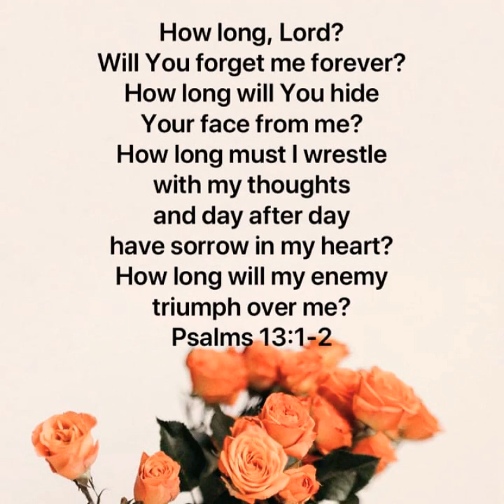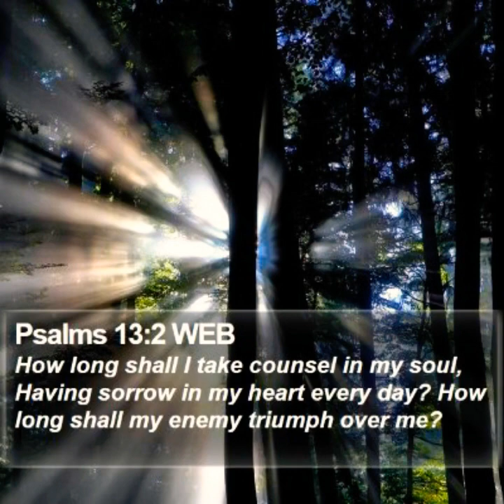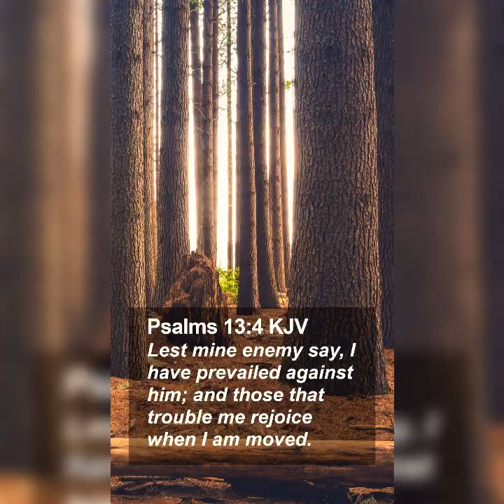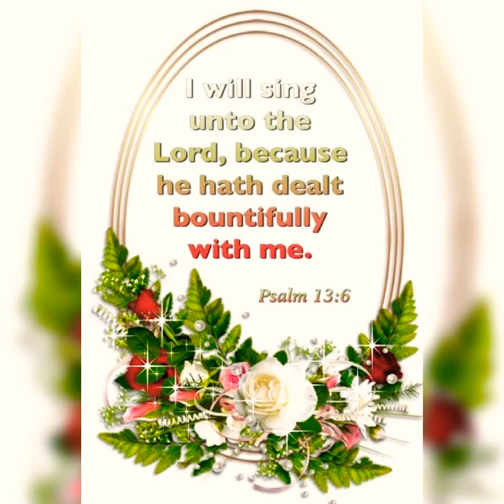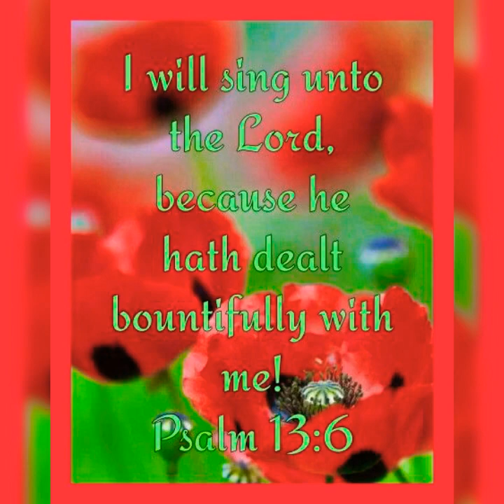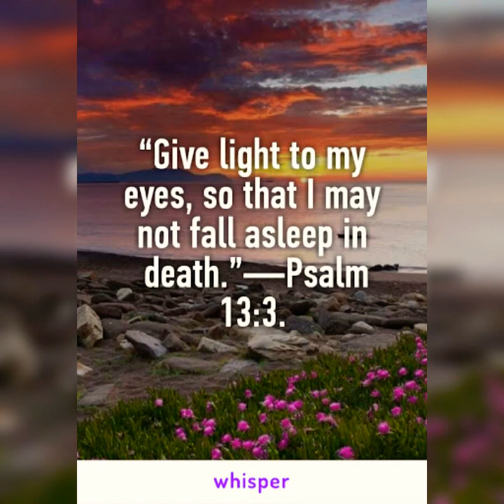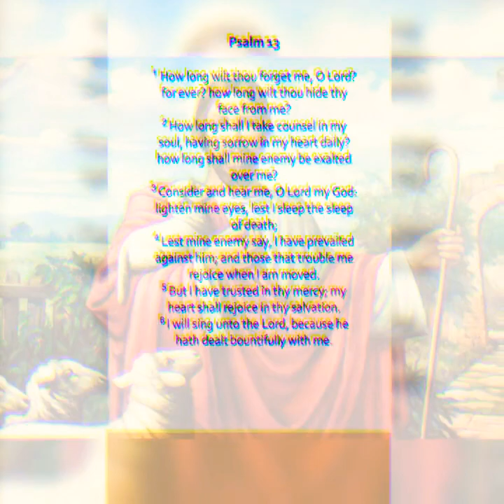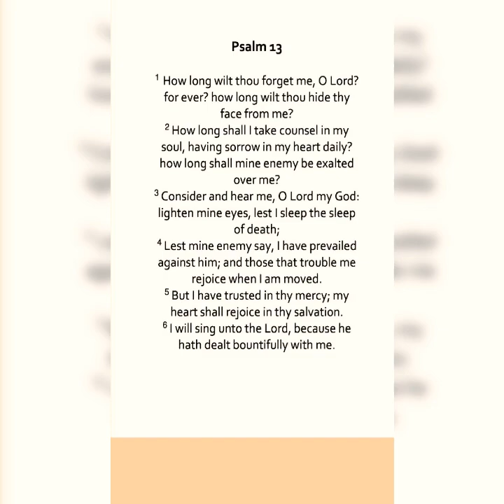Prabu Ka Dhanywad Karuga !! Reshma Sharma Lautoka Fiji 🇫🇯